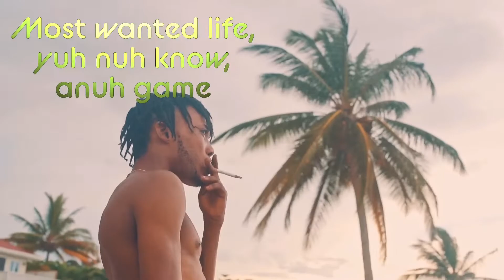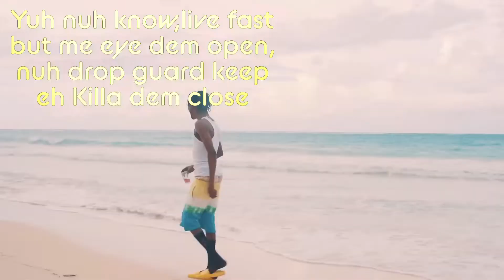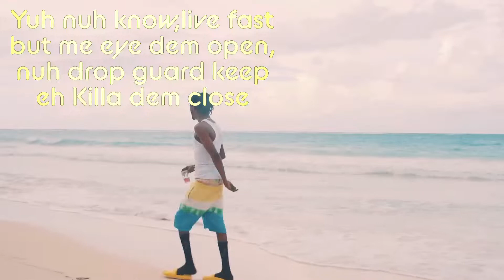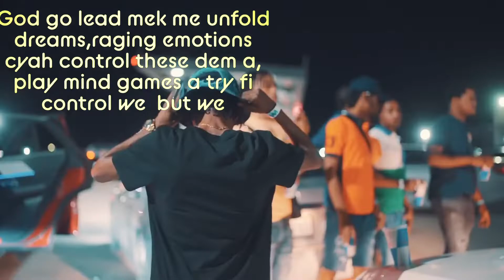YK Kastro - Unfold Dreams (Lyrical Music Video)